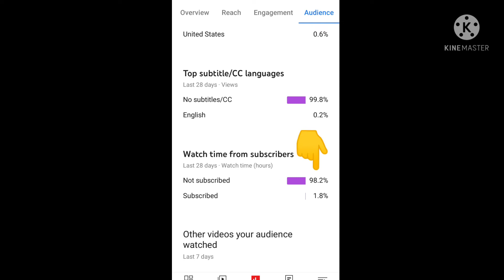💪👌warangaldiariesin hyderabad💯💥||nabile afridi||warangal diaries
warangal diaries new video
warangal diaries new 2021
warangal diaries viva
warangal diaries income
warangal diaries team names
qismat warangal diaries mp3 song downloadwarangal diaries viva 3
qismat warangal diaries mp3 download#warangaldiaries warangaldiariesfamily warangaldiaries💯 warangaldiaries😍 warangaldiaries😀 warangaldiariesentry warangaldiariesfun warangaldiariesfam warangaldiariesfc warangaldiariesh2 warangaldiariesmemes warangaldiariesnewwebseries warangaldiariesteam warangaldiariesvithloveablebro wwarangaldiarieswarangal diaries zomato#h
warangal diaries zoom
warangal diaries,